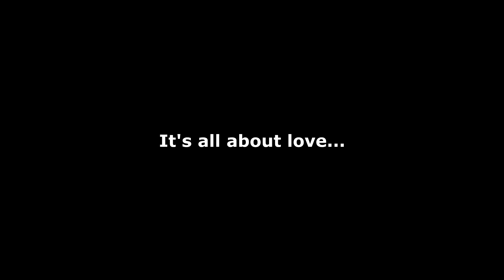Beat it (Easy Star All-stars) aka Supersonic la mare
Primele 2 zile la mare cu Supersonic

Batai cu Naruto si MK, 3 ani de love, 16 ani de Supersonic, gogosele cu ciocolata, pepene, femeie, 101c, compostoare suave, av6, mai multe scheme acvatice decat pasi de dans, dramatism maxim, cadouri, banda adeziva, baterie evaporata... Remix esti tu, ba!